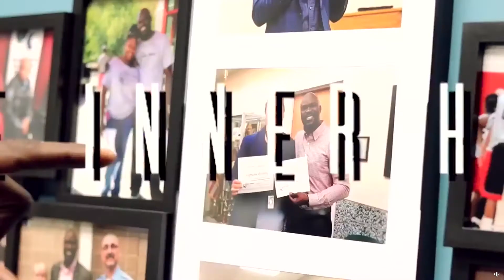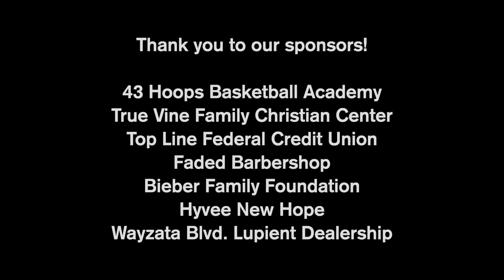The Inner Hero, Theme Song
The inner Hero theme song was launched and Google and Apple were launched today Saturday, July 23, 2022, at 2 pm at 43 Hoops Academy in Hopkins MN!!